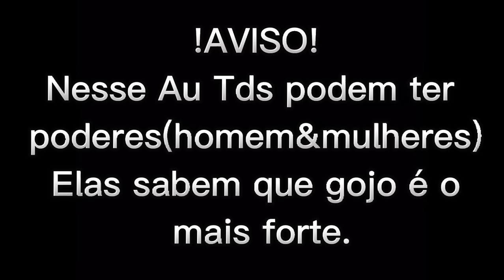[Drop Jujutsu kaisen] Mato Seihei no Slave reage a (Toji) Yuuki As Toji [4 Parte]